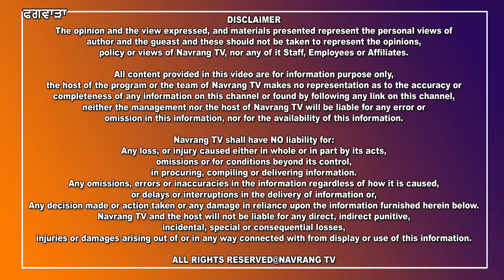ਫਗਵਾੜਾ ਵਿਖੇ ਸੜਕ ਹਾਦਸੇ ‘ਚ ਇੱਕ ਵਿਅਕਤੀ ਦੀ ਹੋਈ ਮੌਤ